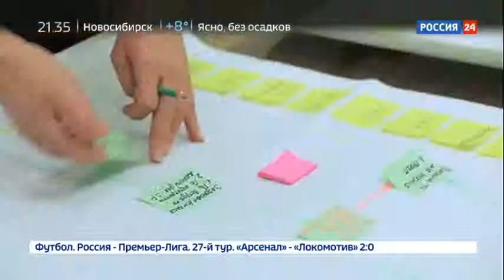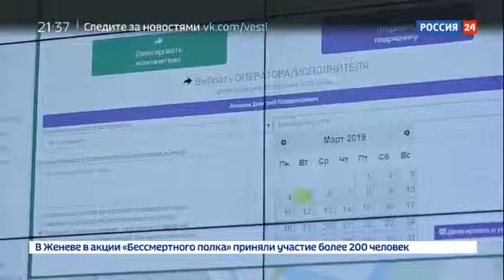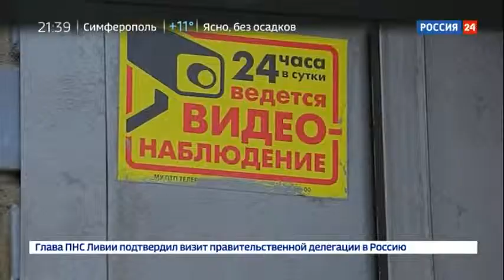Горизонты атома Умный город Специальный репортаж Артема Ямщикова Россия 24